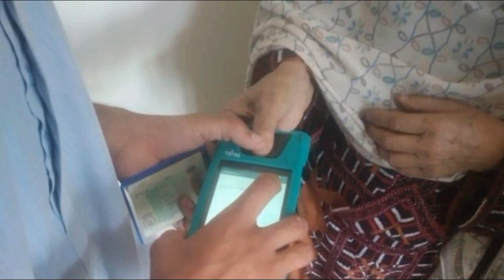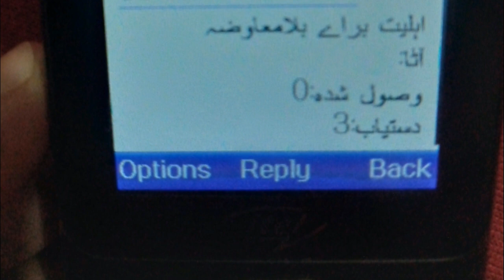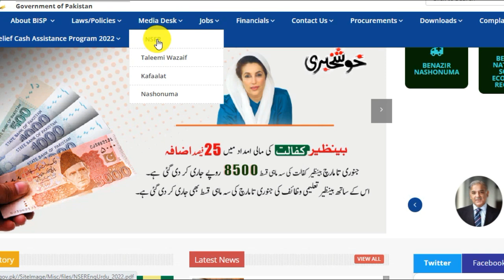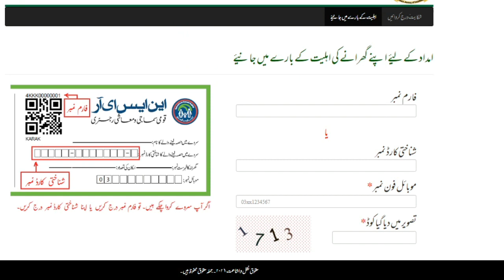Eid Program 45000 | Eid Ul Fitr Program 2023 | 8070 Atta Relief | Muft Ata